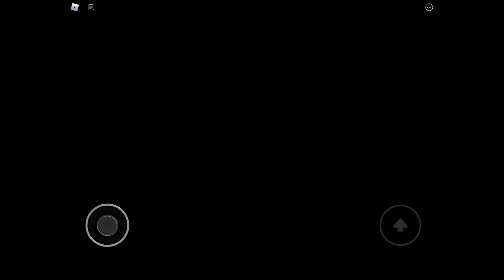We get to be our own piggy character